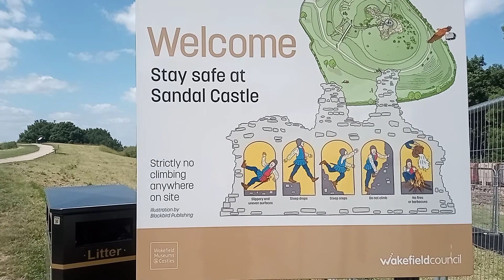พาชมดอกไม้สวยๆกับเจ้ไก่ ชาแนล#พี่ภาFamily